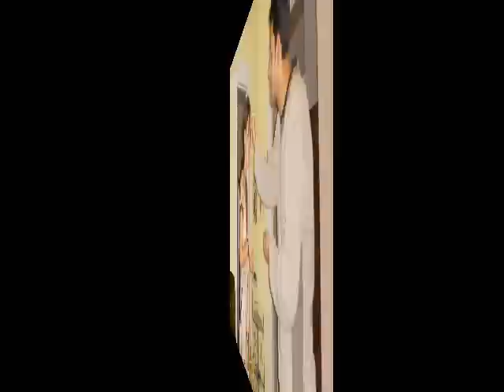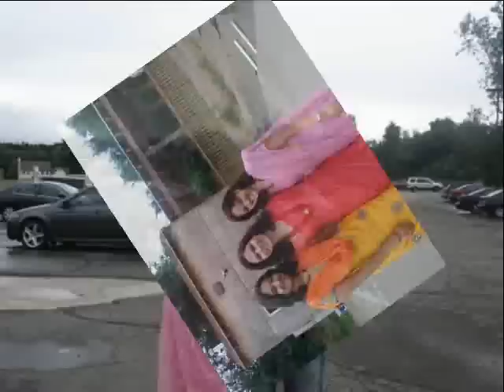Shivan Supratik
Dear Shi-Su. i did try n make something special for u guys on ur special day. hope this gives u pleasure reminiscing ur sweet memories, well. didnot know much of the contemporary music, so chose my good-old favourites. hope u guys will enjoy. lots of luv, blessings and best of wishes. happy anniversary!

picture courtesy : fb uploads from Shivan, Supratik, Sumugdha, Niraj Bhai. and some of pics tagged by your friends. many thanks to all :)